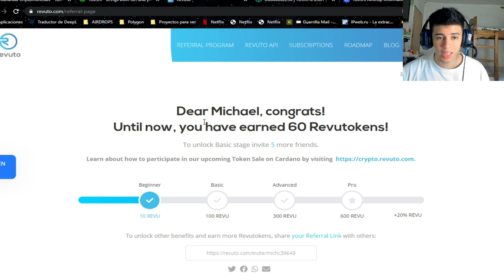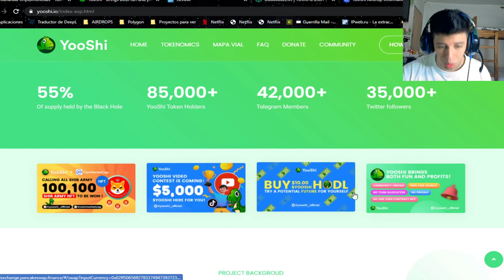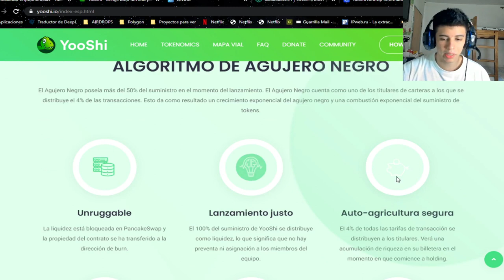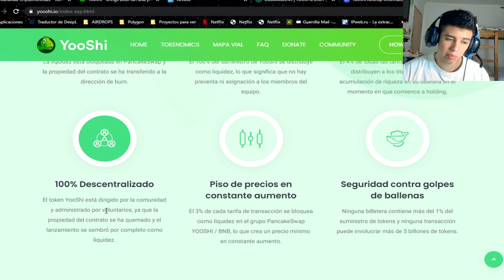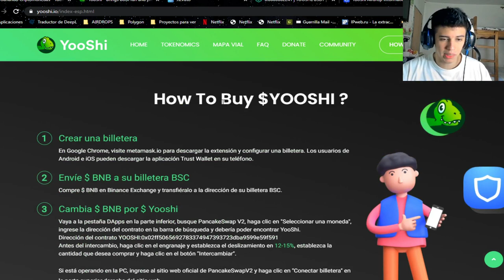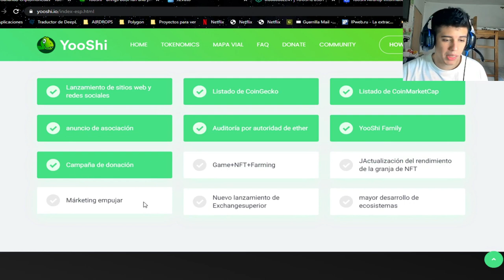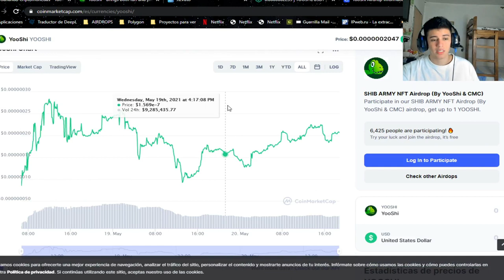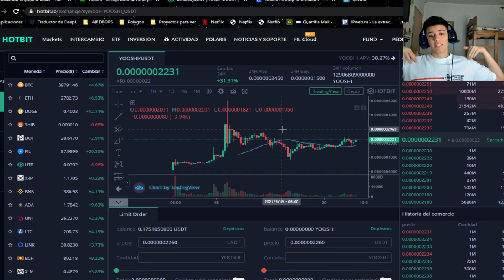YOOSHI NUEVO MEME COIN ALCISTA! ANALIZANDO PROYECTOS